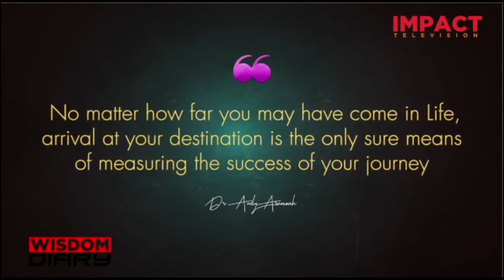I was Always A Shy Person Until I met ..-Actor Kofi Karikari